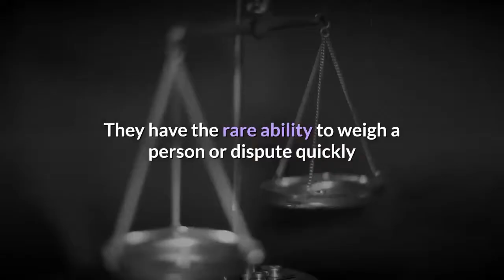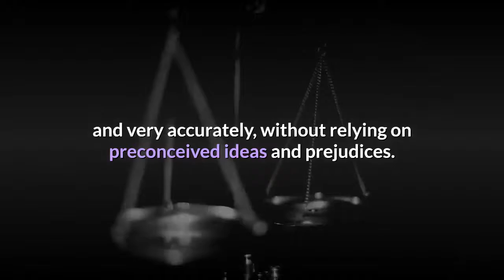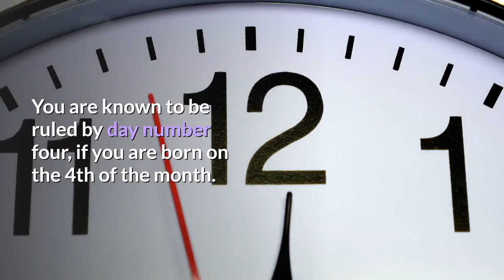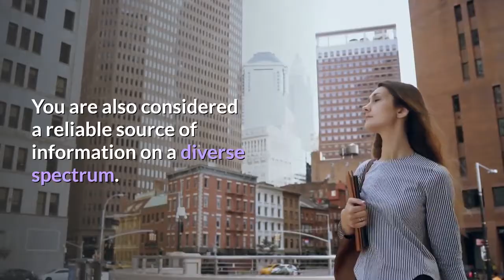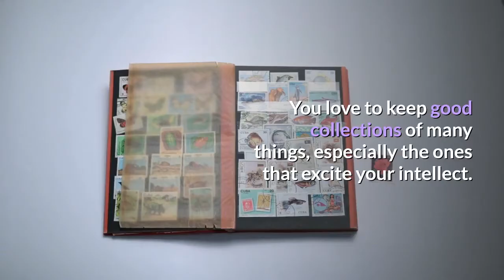Born on the 4th of December | This is the SECRET OF YOU | Happy Birthday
If you are born on the 4th Of December this video is specially made for you.